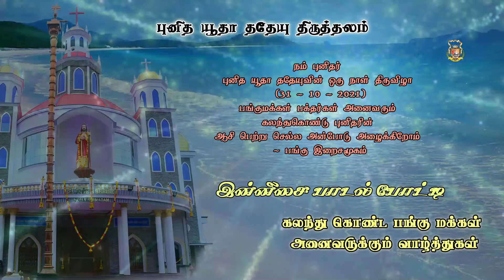இன்னிசை பாடல் போட்டி || புனித யூதா ததேயு திருத்தலம் || Junior Level || Hudson D || அன்பியம் -3